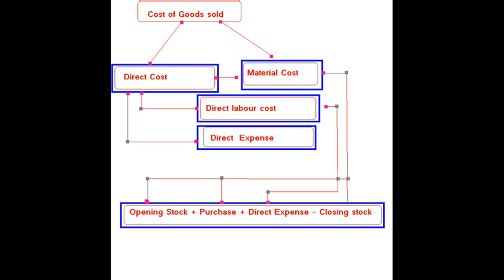cost of goods sold